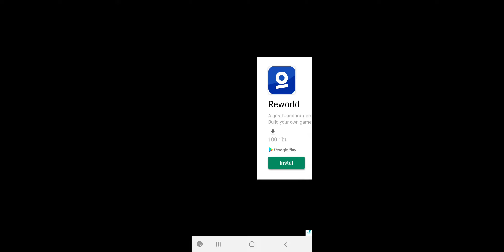Super Bear Adventure